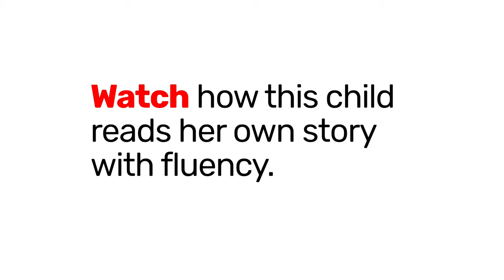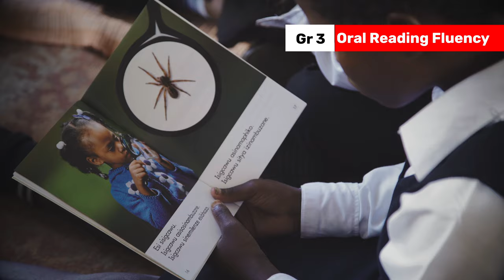106. What is ORF Part 1